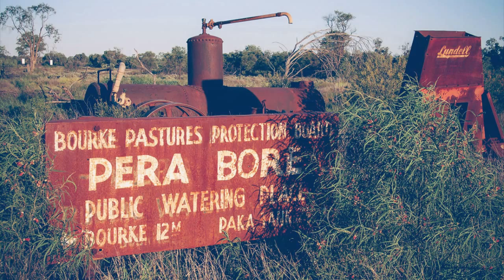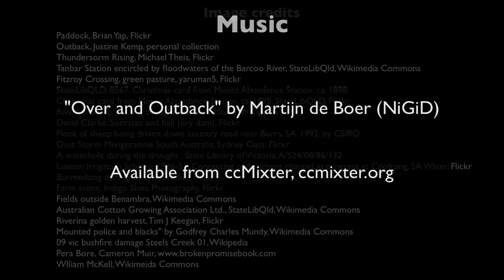The Broken Promise of Agricultural Progress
Intro of Exploring Environmental History podcast episode with Cameron Muir, author of 'The Broken Promise of Agricultural Progress'. The video introduces the struggle of Australian farmers with the unpredictable climate and environment of inland Australia.